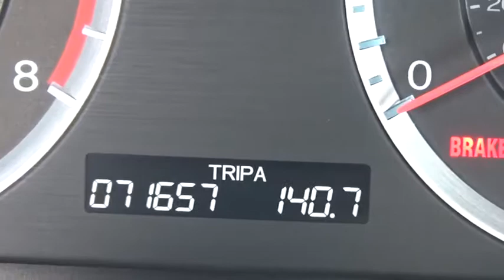2008 Honda Accord for sale near me | Lia VW of Enfield, Enfield, CT 06139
U 2008 Honda Accord for sale near me | Lia VW of Enfield, Enfield, CT.
2008 Honda Accord  - Stock#: 06139 - VIN#: 1HGCS11888A024362

Clean Car-Fax * and New Tires!. Alloy wheels and Power moonroof. What an outstanding deal! Gasoline! Isn't it time to treat yourself to this Honda Accord EX-L finished in San Marino Red and serviced by our ASC certified Technicians to provide many years of worry free driving? brbrImagine yourself behind the wheel of this great 2008 Honda Accord. The refinement with which the Accord delivers its distinctive brand of relaxed enthusiasm is almost uncanny. The throttle responds to your right foot as if reading your mind, coupled with its variable-ratio steering that improves both high-speed cruising and parking-lot maneuverability. This Accord is nicely equipped with features such as Alloy wheels, Clean Car-Fax *, New Tires!, And Power moonroof. New Car Test Drive said, ...By model range, powertrain choices and overall efficiency, the Honda Accord line-up surpasses everything in its class. Measured by holistic performance or overall refinement, the Accord is difficult to beat... brbrThousands of Cars, Trucks, SUVs, Minivans, certified pre-owned, and that's just the beginning.  The Lia Auto Group has been meeting the automotive needs of our customers for over 30 years.  After the sale, our highly trained service and parts professionals are here to keep your vehicle running in top shape.  Lia would like to thank all of our loyal customers for making us one of the top 100 Auto Groups in the country.   We invite you to visit Lia Volkswagen of Enfield or shop our impressive online inventory to see why our customers keep coming back. Here for you today and tomorrow after the sale, Lia Volkswagen, experience the difference!